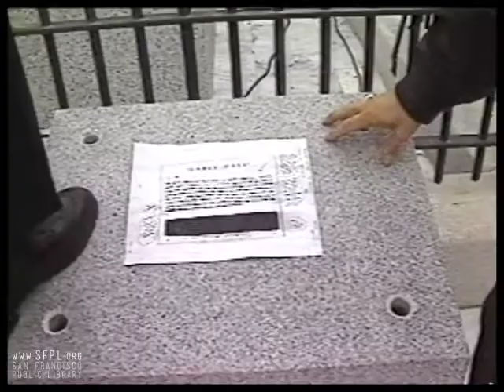1996 Pioneer Monument Controversy at the San Francisco Public Library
April 18, 1996. Phil Matier of KRON-TV interviews Stanlee Gatti of the San Francisco Arts Commission about the Pioneer Monument and political correctness. Check out the library's calendar of upcoming events